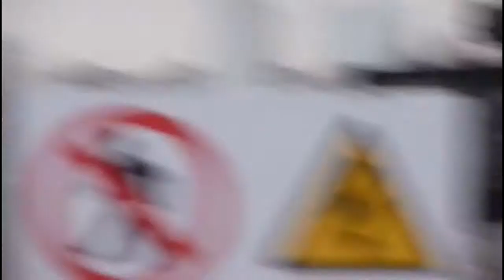(Converted HD) Full day of Rail action (30/12/2009, Part 2)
Part 2 of 4, mainly features Clapham Junction and the GC journey up to York.

Apologies for the poor quality of some of the clips, due to poor weather conditions on the day and the camera failing to focus in wet conditions.